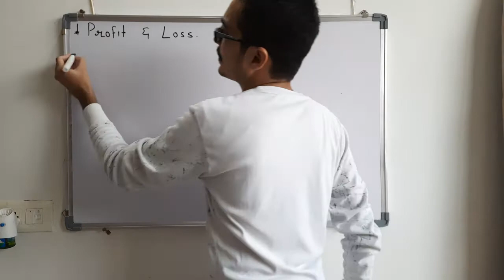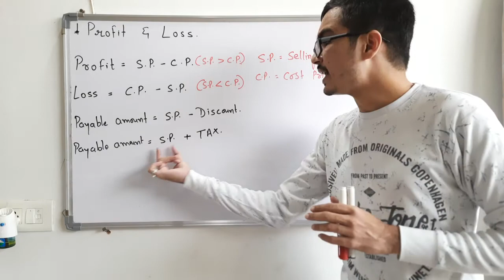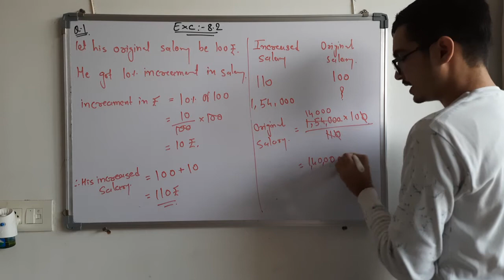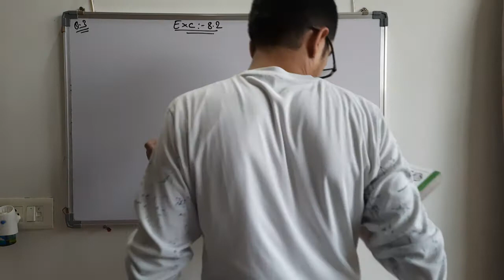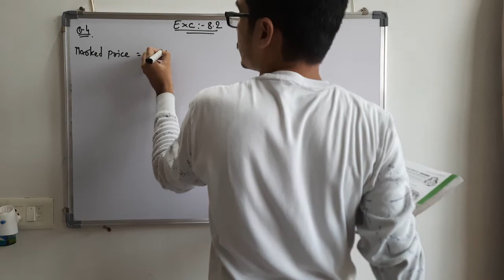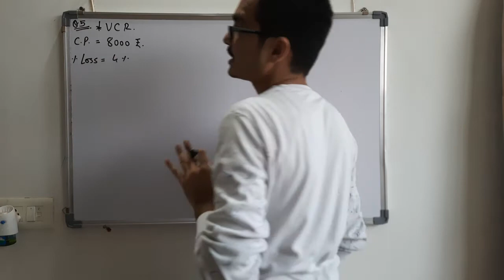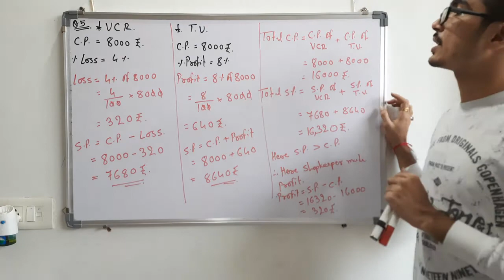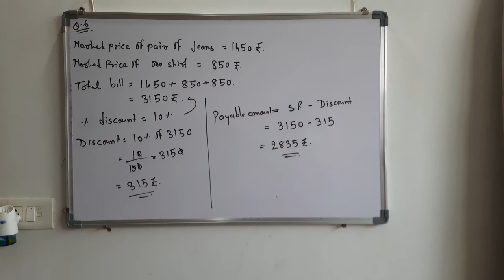Maths class 8 ch 8 exc 8.2 Q 1 to Q 6 lecture 2